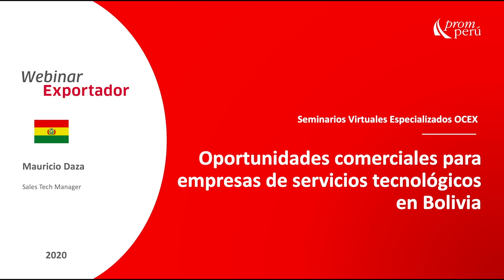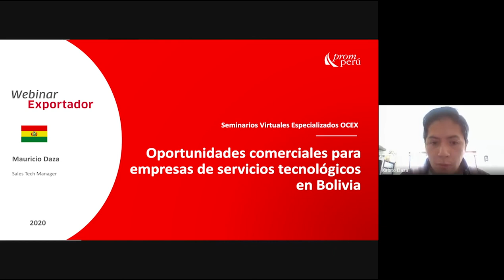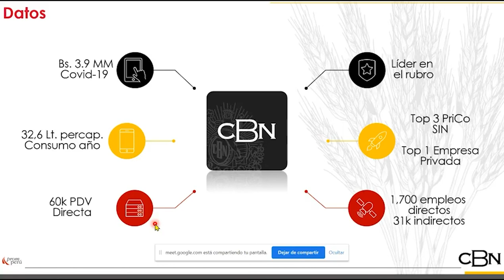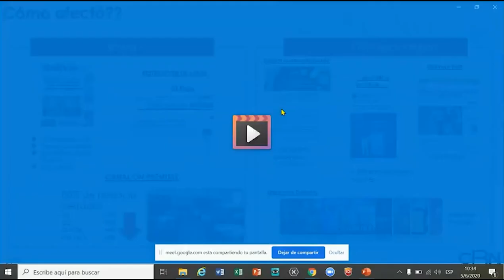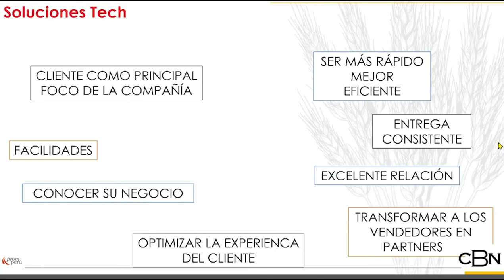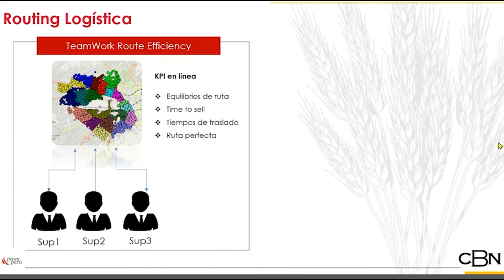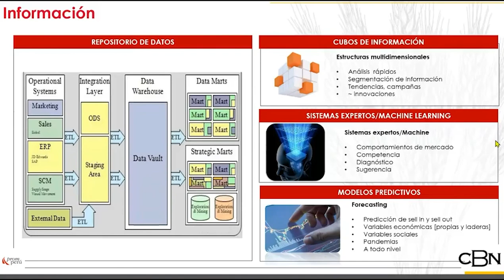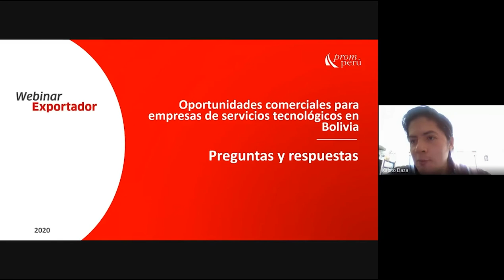Oportunidades comerciales para el sector consumo masivo en Bolivia - Soledad Campos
En el marco del Estado de Emergencia por COVID-19, PROMPERÚ continúa potenciando las capacidades y competitividad de los exportadores peruanos. En este webinar, organizado por PROMPERÚ Bolivia, conozcamos más acerca de las oportunidades comerciales para las exportaciones de servicio, a cargo de Soledad Campos de Parry, Consejera Comercial de PROMPERÚ Colombia.